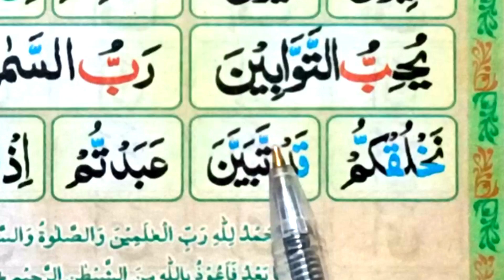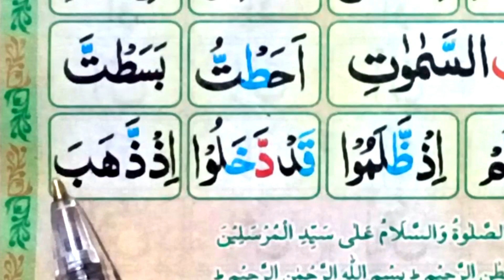Madani Qaida | Lesson 13 Last Part | Tashdid | Learn Quran at Home